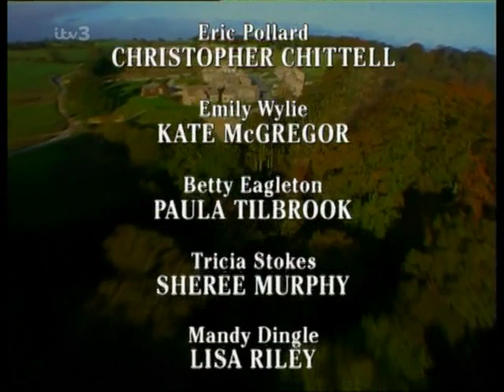Emmerdale 1999 06 03 PDTV x264 SS